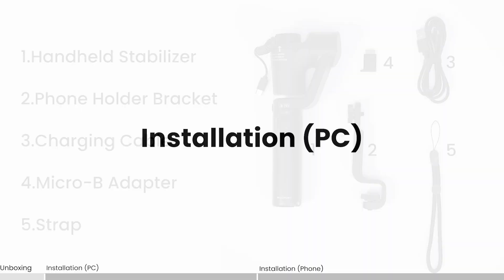Revopoint Handheld Stabilizer Setup and Operation Tutorial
Watch this video to see how to use the Revopoint Handheld Stabilizer.

0:12 Installation (PC)
1:09 Installation (Phone)